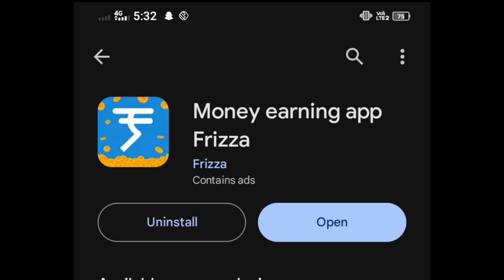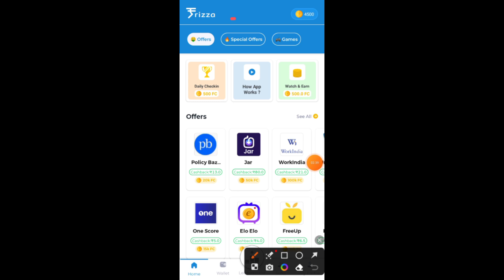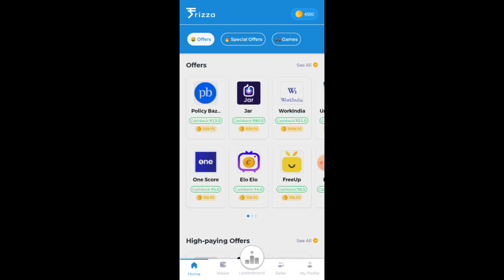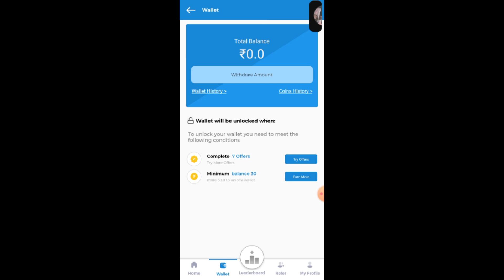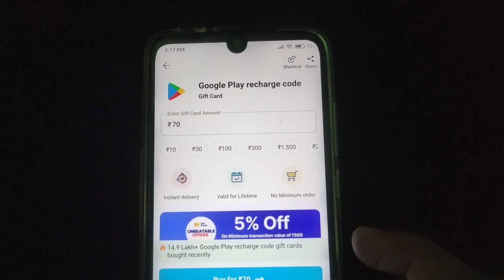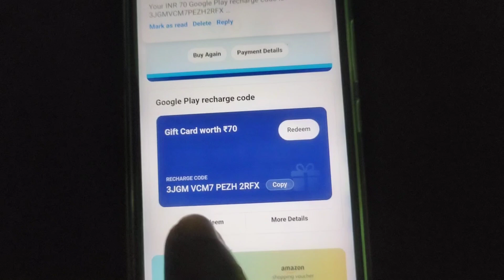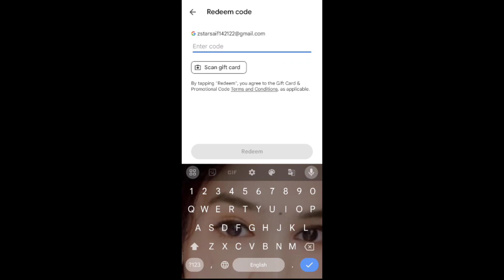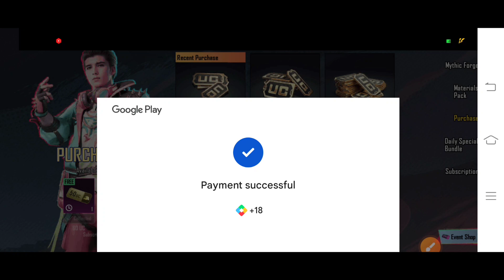Bgmi Free 300 UC | Playstore 300 UC ₹0 Rupees | How To Get Free UC Bgmi | BGMI UC Earning App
Use Code : PC1K6S36

how to get free uc bgmi
bgmi free uc
uc earning app
playstore free uc bgmi
google play store free uc
free unlimited uc bgmi
2024 free uc bgmi